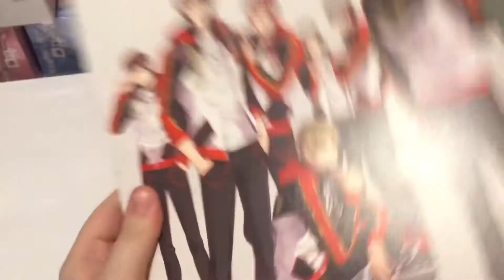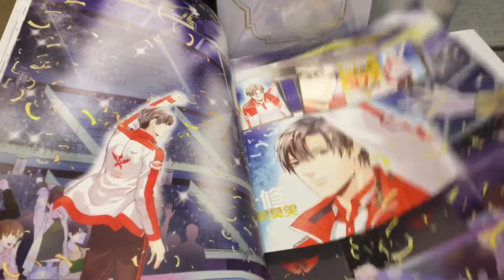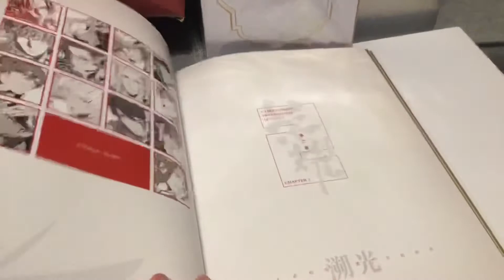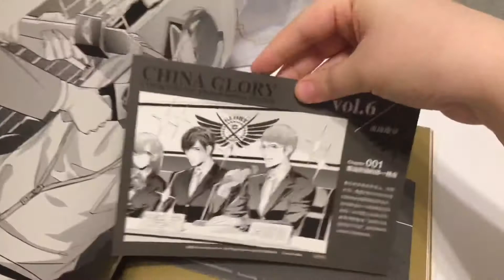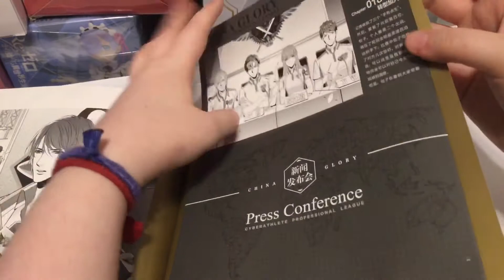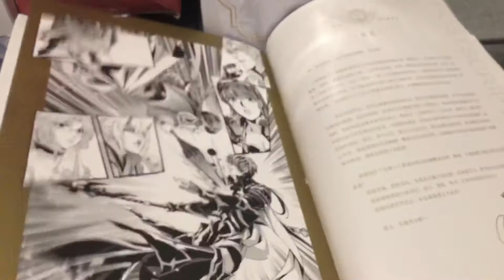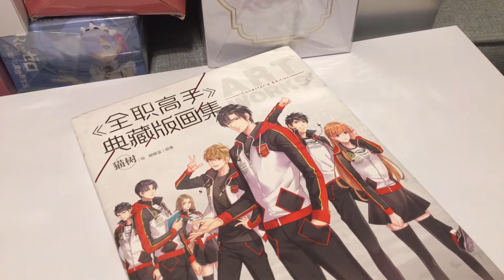The King’s Avatar ArtBook Unboxing